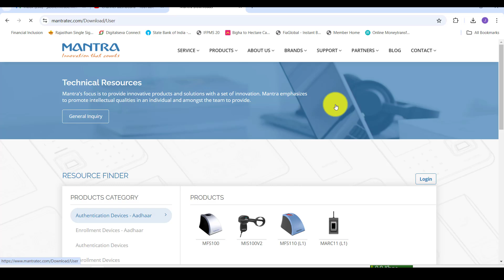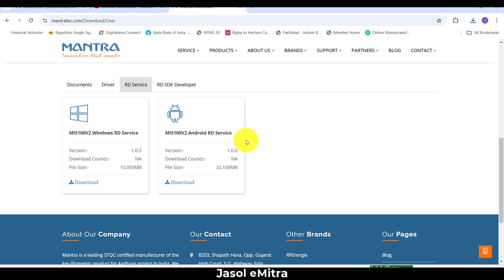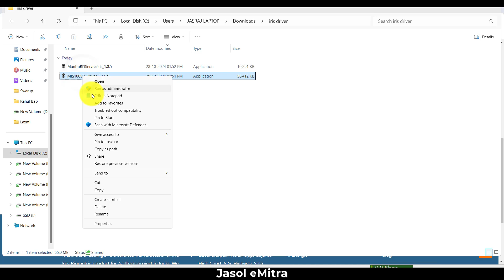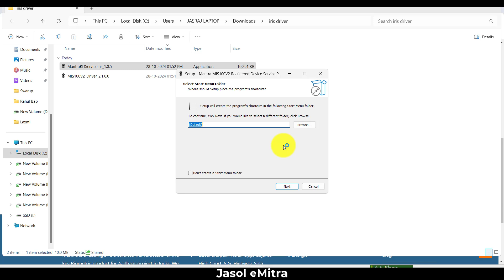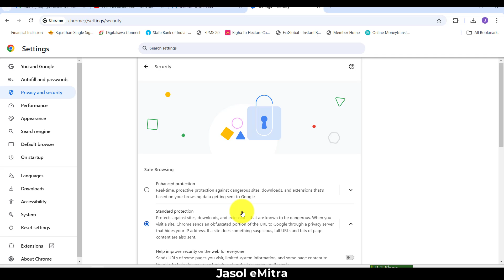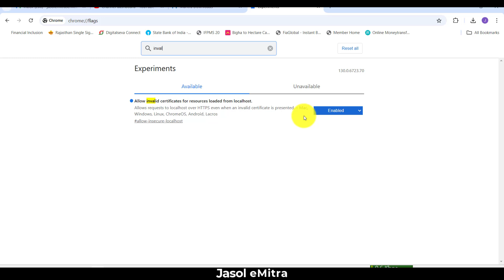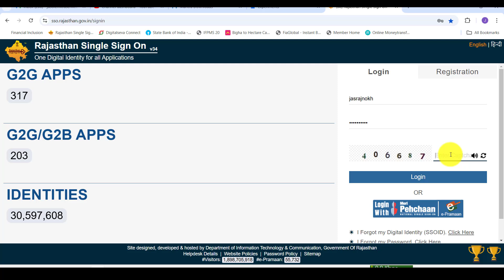Mantra iris Installation पेंशन सत्यापन || Mantra iris installation Rajssp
About this video-Mantra iris Installation पेंशन सत्यापन के लिए

mantra iris mis100v2 L1

                                                        Jasraj